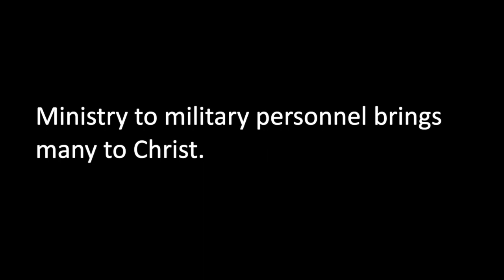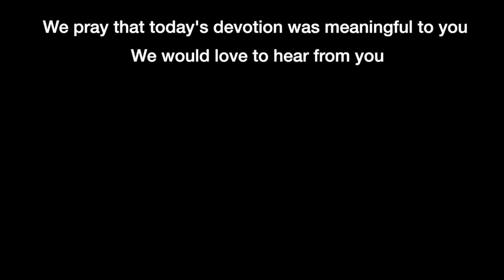Devotion 5-31-2021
Ministry to military personnel brings many to Christ.

Today's reading is Matt 8:5-13, concentrating on verses 10-13.

Matthew 8:10–13 (NASB95) — 10 Now when Jesus heard this, He marveled and said to those who were following, “Truly I say to you, I have not found such great faith with anyone in Israel. 11 “I say to you that many will come from east and west, and recline at the table with Abraham, Isaac and Jacob in the kingdom of heaven; 12 but the sons of the kingdom will be cast out into the outer darkness; in that place there will be weeping and gnashing of teeth.” 13 And Jesus said to the centurion, “Go; it shall be done for you as you have believed.” And the servant was healed that very moment.

Today we are recognizing the sacrifice which those in the Armed Forces made. May 31 recognizes the ultimate sacrifice men and women made to this country. Nov. 11th recognizes the sacrifice a member of the armed forces is willing to make. We should take some time today to reflect and possibly spend time with a Blue Star family if you know one.

If I asked you, prior to reading today’s passage, “To whom did Jesus pay his highest compliment?” you would probably not guess a Roman Soldier. These men were reviled in Judea and in most of the lands which they conquered. They could be cruel and heartless killers. They were known to “take advantage” of certain “opportunities” available to conquerors.

Yet a Roman Centurion came to Jesus to ask for a favor; his servant was paralyzed and in great agony. Would Jesus heal him? Instead, Jesus immediately consented and told the centurion He would go to where the servant was and heal him. The centurion’s response showed his faith in Christ by his stating that Jesus did not have to go, but just “say the word” and the servant would be healed.

Jesus’ response to the crowd around Him was that he had not found such faith in Israel. A Roman Centurion, a hated person by the Jews, showed more faith than anyone in Israel.

I have personal experience about the ministry which an ordinary person can have on the lives of someone in the military. I was the benefactor of such a ministry as well as a player in military ministry. Both Toni and I came to Christ while I was in the Army. We began our purposeful life in Christ under the discipleship of Chaplain Bill Clark, his wife Norma, his Chaplain’s assistant Dan Homeyer, and Dan’s wife Linda. Those four people molded not only Toni and me but probably hundreds of other soldiers and their families directly and thousands indirectly.

There is a reason that soldiers and other military personnel respond so well to a person who is living a consistent life in Christ. The offer of stability and a steady guide gives armed service personnel a way to live their lives in the turbulent nature of the military life and in a comforting manner.

The reason I am a Chaplain in the Civil Air Patrol and active in the lives of cadets, those between the ages of 12-21, and Seniors, those between the ages of 18-death, is they have the same needs as other active or reserve service members. CAP is an auxiliary arm of the United States Air Force. The nature of their mission, service to the community, search and rescue, delivery of medication to areas which need it, etc. has them face stress every time they train or go out on a mission. They need spiritual guidance and prayer.

If you know a soldier, airman, seaman, or marine, anyone on military duty, reach out to them and tell them, “Thank you and you are praying for them.”